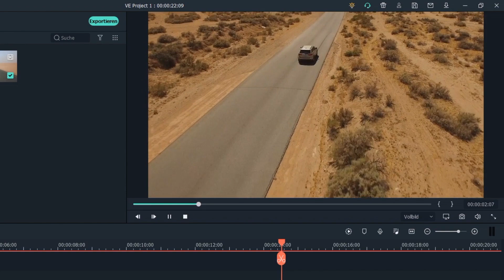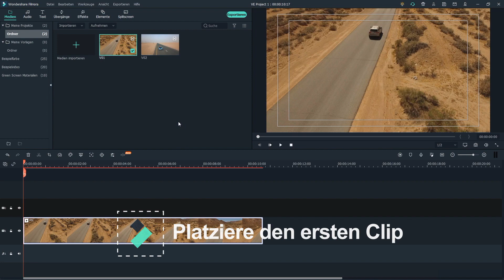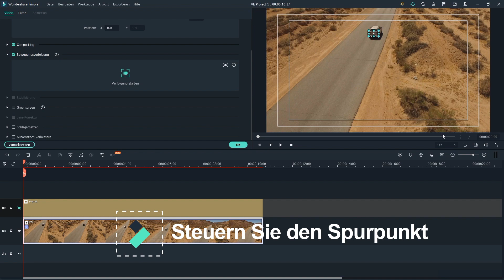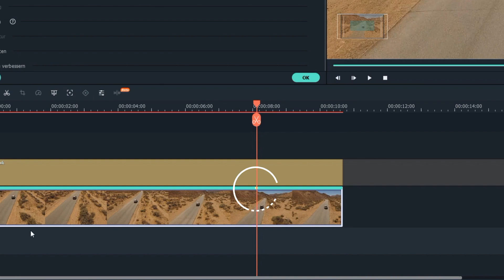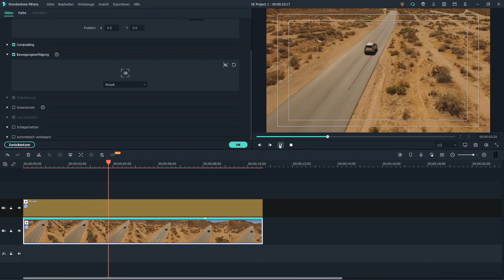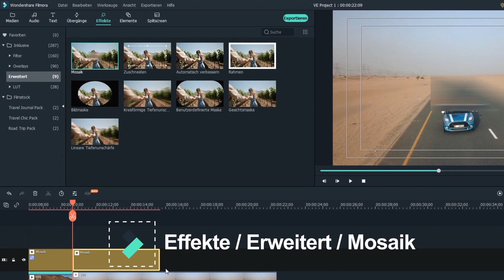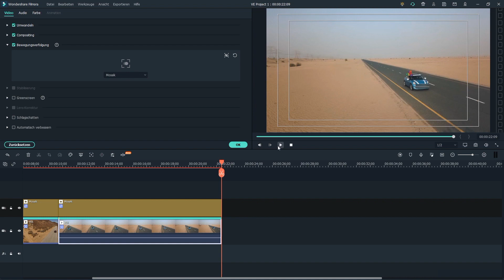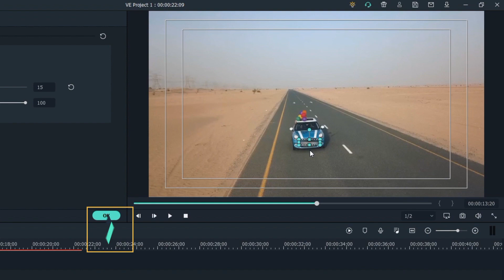Vereinfachte Version: Kennzeichen unkenntlich machen | Filmora X Showcase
Wir haben eueren Kommentar gelesen und bemerken, dass wir das originale Tutorial optimieren müssen.
Daher erstellen wir heute eine vereinfachten Version mit dem Effekt Mosaik und der Funktion Motion Tracking.
Falls du Clips mit Kennzeichen, die du unkenntlich machen willst, teile es bitte im Kommentar mit dem Hashtag

Willst du Objekte wie z. B. Kennzeichen unkenntlich machen? In diesem Tutorial stellen wir heute vor, wie man mit dem Effekt Mosaik und der Funktion Bewegungsverfolgung ein oder mehrere Kennzeichen verpixeln kann.

Wir glauben, dass es nur eine vorläufige Methode ist, um Kennzeichen unkenntlich zu machen. Momentan haben wir auch angefragt, es via AI-Algorithmus zu erledigen!

Möchtest du auch Kennzeichen unkenntlich machen? Komm, schau das Tutorial an und teile dein Video mit dem Hashtag videosmitfilmora!

0:00 Intro
0:08 Vorschau: Kennzeichen unkenntlich machen
0:23 Zeitstrahl analysieren: So kann man Kennzeichen unkenntlich machen
1:08 So lässt man Kennzeichen verpixeln
5:34 Kommentar hinterlassen:  Wie machst du Kennzeichen unkenntlich?
6:48 Outro